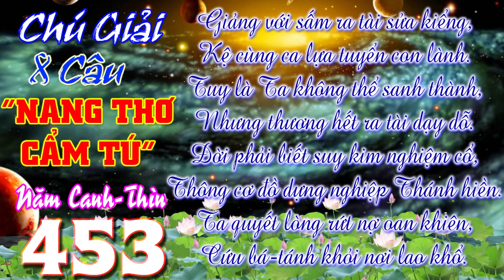8 Câu: Giảng với sấm ra tài sửa kiểng, Kệ cùng ca lựa tuyển con lành. - Chú Giải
*** 453 Chú giải 8 câu bài “Nang Thơ Cẩm Tú”, Năm Canh-Thìn, 214 câu. Xem trên Youtube:
Giảng với sấm ra tài sửa kiểng,
Kệ cùng ca lựa tuyển con lành.
Tuy là Ta không thể sanh thành,
Nhưng thương hết ra tài dạy dỗ.
Đời phải biết suy kim nghiệm cổ,
Thông cơ đồ dựng nghiệp Thánh hiền.
Ta quyết lòng rứt nợ oan khiên,
Cứu bá-tánh khỏi nơi lao khổ.
*** 454 Chú giải 8 câu bài “Nang Thơ Cẩm Tú”, Năm Canh-Thìn, 214 câu. Xem trên Youtube:

LƯỢC GIẢI
(Từ câu 93 đến câu 100)
          Kệ giảng và Sấm cơ của Đức Huỳnh Giáo Chủ cho ra đời dạy dỗ là Ngài đã ra công sửa chữa rất dày dặn. Nó có công năng đưa hành giả từ phàm phu thành Phật Thánh. Ngài tuy không có công sanh dưỡng chúng dân, nhưng lòng thệ nguyện độ tận mọi người, mọi giới; không phân biệt ở giai cấp nào, quyết một lòng dạy dỗ và dìu dắt nhơn sanh xong đền nợ thế để trở về nhà Tiên cửa Thánh.
          Mang được thân người linh hơn muôn vật, chúng ta phải biết nghiệm suy những gương hạnh tốt đẹp của xưa nay. Nhất là phải lảu thông thao lược để phò vua giúp nước, đem tài trai nâng đỡ sơn hà và làm rạng danh con Hồng cháu Lạc, và lo dựng nghiệp Thánh Hiền, an bang tế thế để đưa tổ quốc đến tột đỉnh vinh quang hạnh phúc.
          Bản thân Đức Huỳnh Giáo Chủ dù khoác áo cà sa làm tăng sĩ độ đời, nhưng lúc nào cũng nguyện đem hết tài trai phụng sự tổ quốc khi đất nước cần dùng. Ngài nguyện đưa con Hồng cháu Lạc ra khỏi gông cùm lũ giặc ngoại bang, cứu độ dân sinh hết cơn binh lửa và giải ách nợ tiền khiên túc trái trong nhiều đời nhiều kiếp đã vay mang.